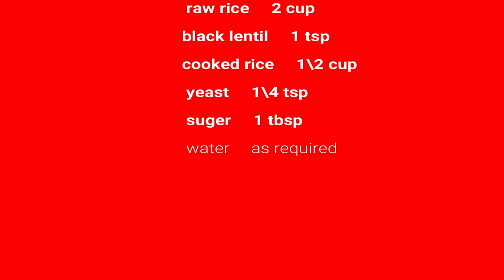vellayappam without coconut ||തേങ്ങ ചേ൪ക്കാതെ soft വെള്ളപ്പം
ingredients
         raw rice     2 cup
        black lentil     1 tsp